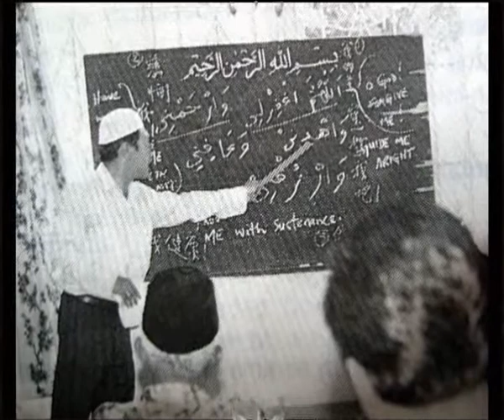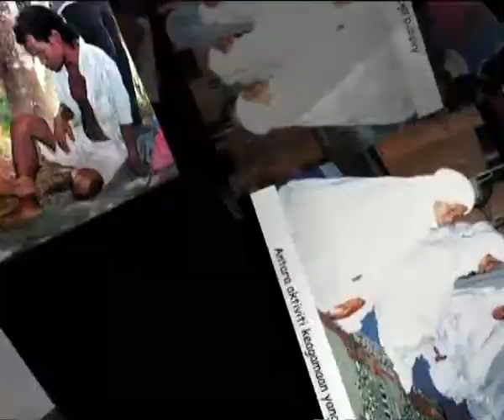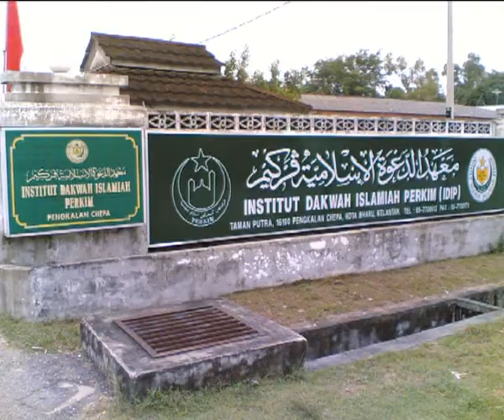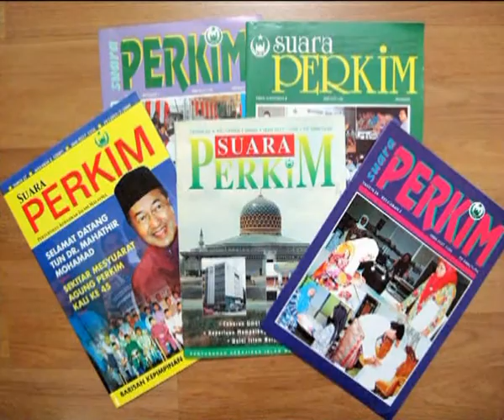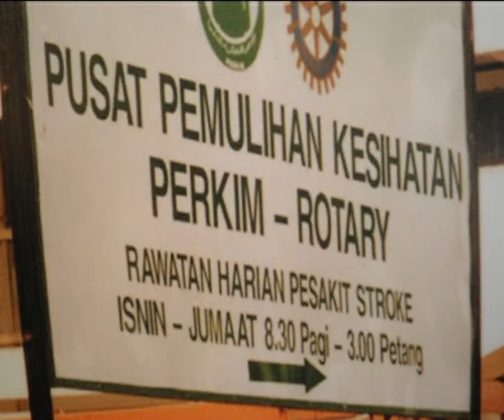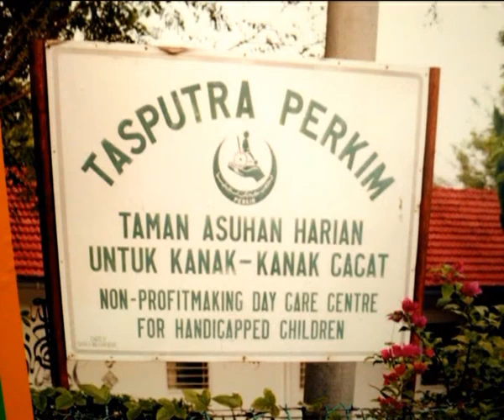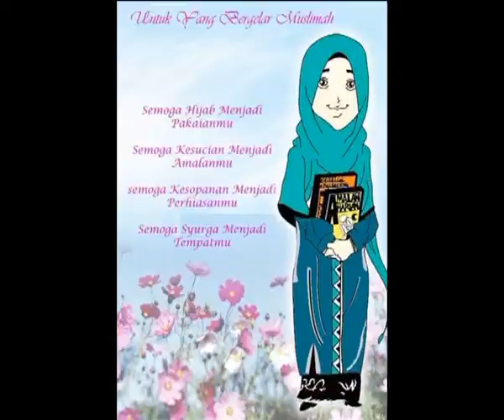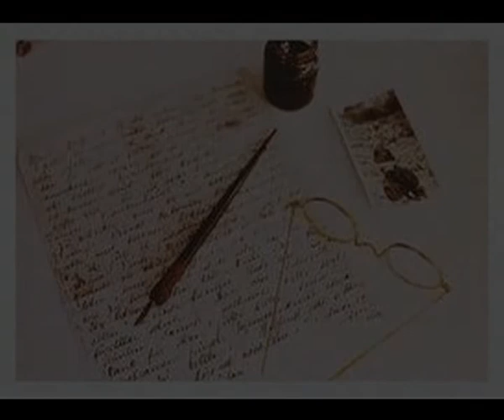VISI & MISI PERTUBUHAN KEBAJIKAN ISLAM MALAYSIA (PERKIM)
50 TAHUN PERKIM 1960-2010